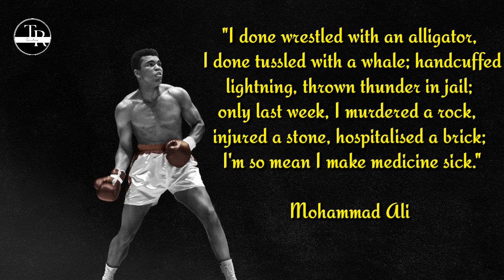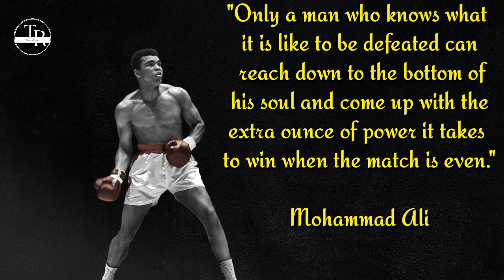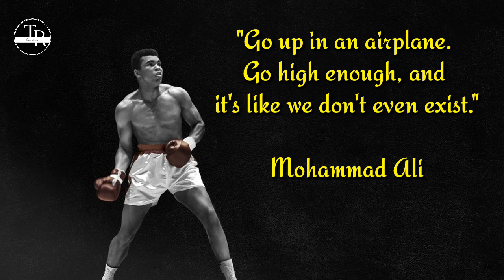Life changing quotes by Mohammad Ali 🔥🔥💯💯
Important notice :-